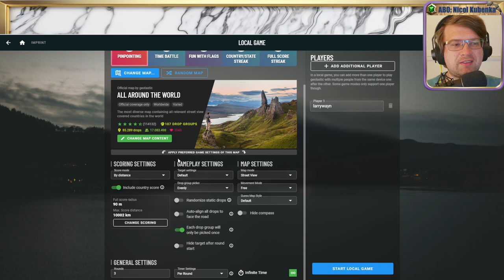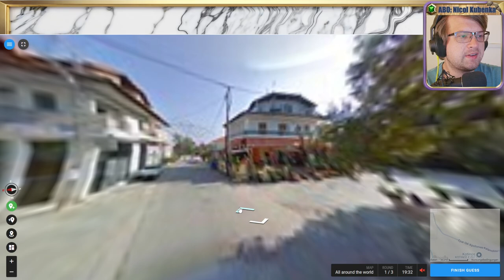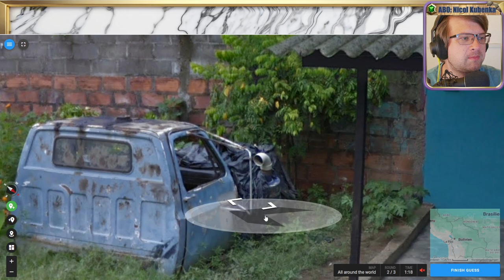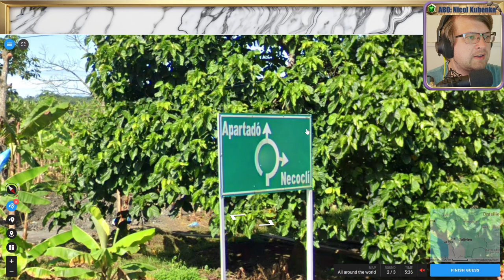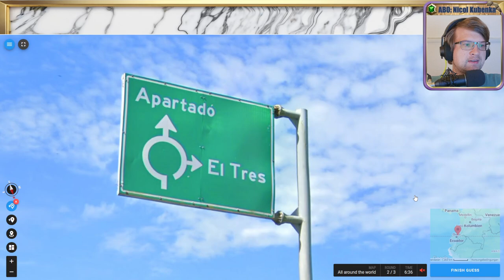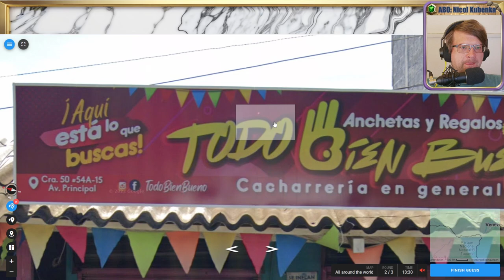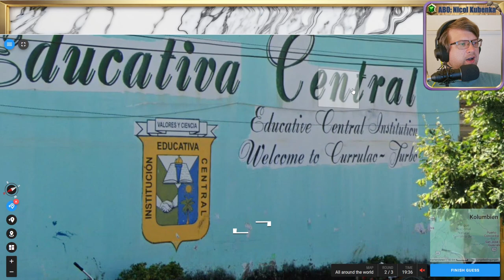🌄 18K, Wissen, Raten, Verzweifeln 💖 Folge 50 💖 Geotastic 🌄